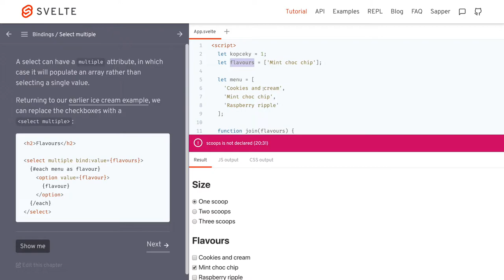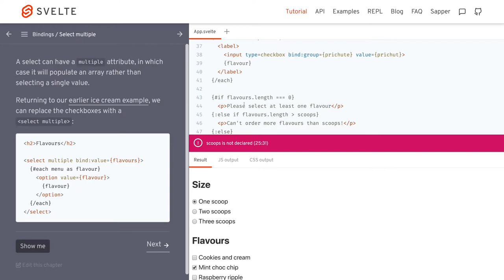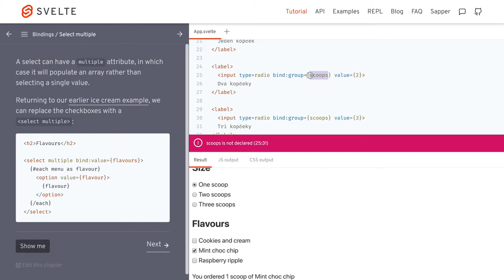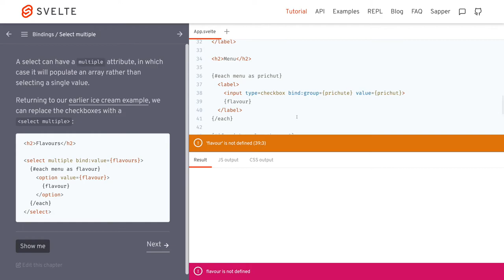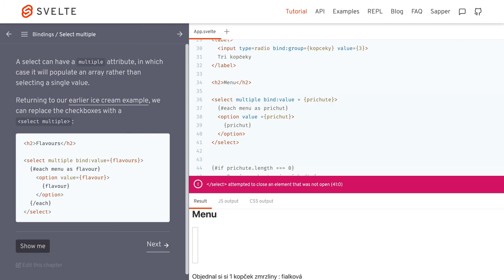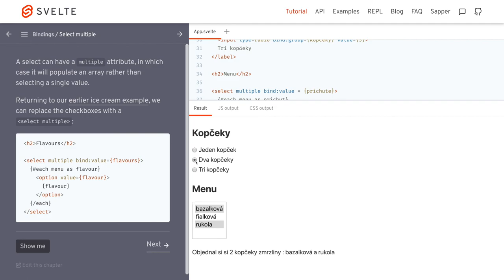1348 🍹 6g Viazanie / Viacnásobná rozbaľovacia ponuka - Svelte slovensky